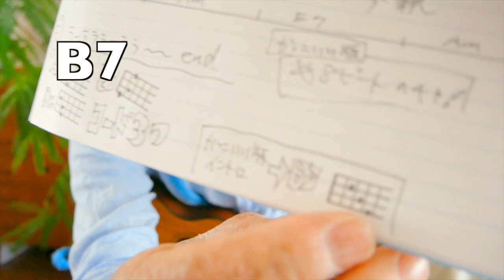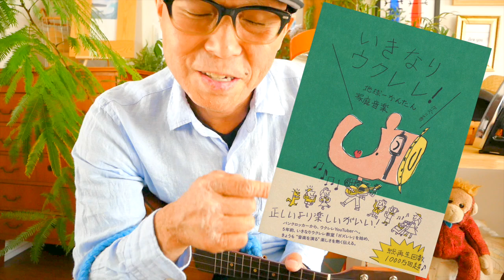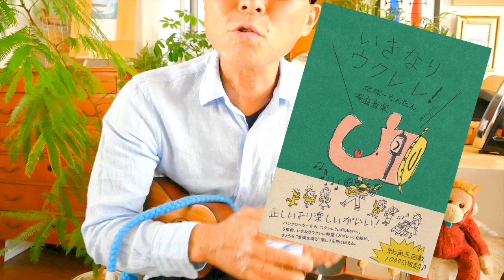四季の歌 / 芹洋子【ウクレレ 超かんたん版 コード３つ&レッスン付】GAZZLELE